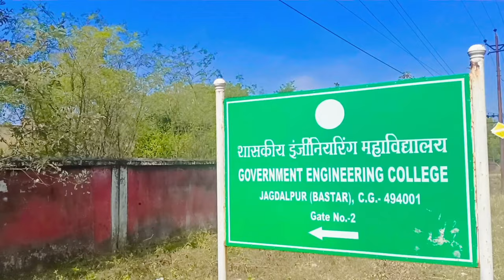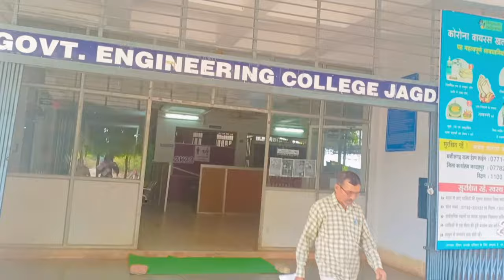Government Engineering college jagdalpur !! GEC JDP !! Government engineering college tour !!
Government engineering college jagdalpur

if you have not seen GEC girls hostel tour then touch below link .⬇️